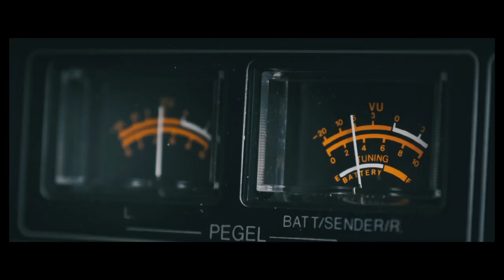The Crew MotorFest : Cinématique #18 Hollywood Action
Récompense : Aston Martin DB5.